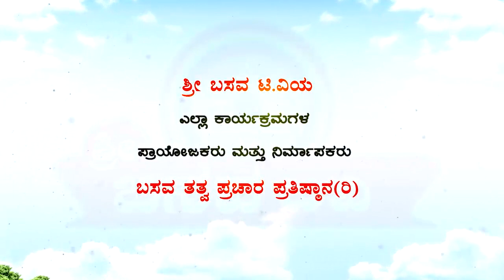Sri Basava T V SAADHAKARA JOTEJOTEYALI EP 17 WITH NIRMALA ELIGAR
Sri Basava T V SAADHAKARA JOTEJOTEYALI WITH NIRMALA ELIGAR